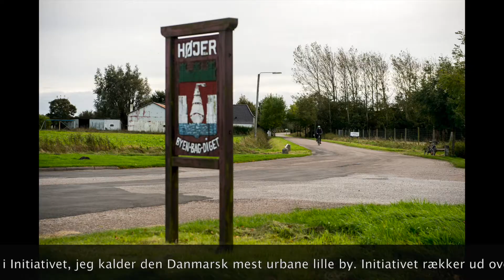Projektdirektør Erik Jespersen ønsker godt nytår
Projektdirektør i Tøndermarsk Initiativet, Erik Jespersen, har første arbejdsdag og ønsker alle et godt nytår.